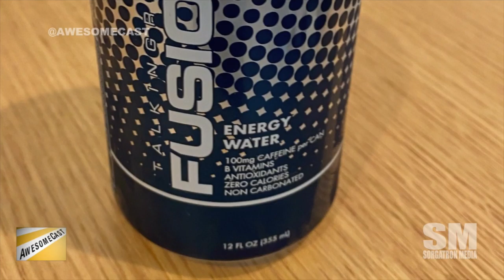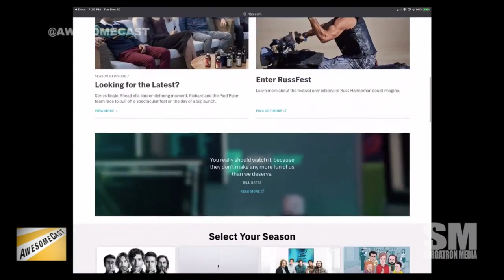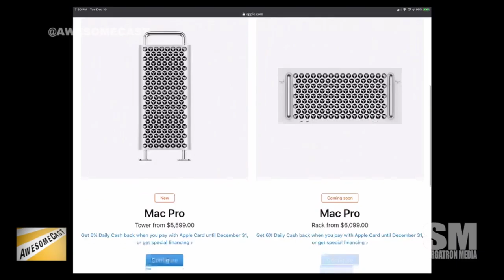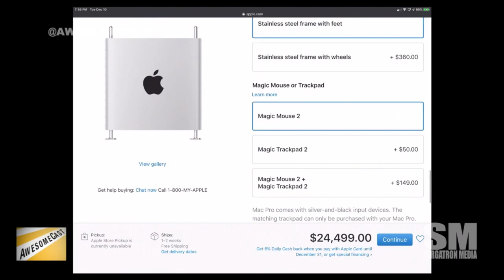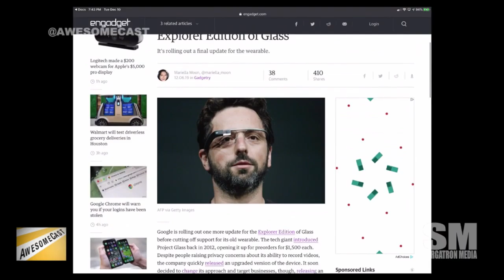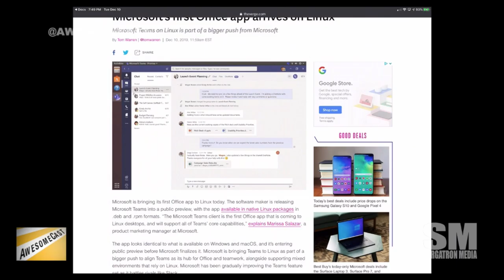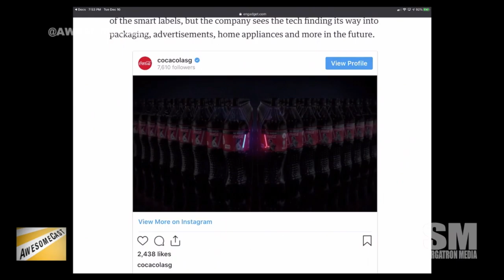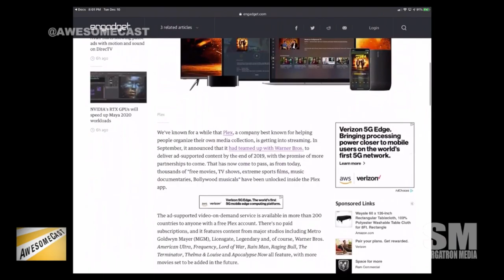AwesomeCast 474: Redmond Playground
Chilla is back from Microsoft’s Redmond Playground to catch up with the tech news!

Chilla talks about his visit to the Microsoft Research Lab, using HoloLens 2, Microsoft’s custom energy water, and Xbox in a museum.

Sorg stayed at home and watched the finale of Silicon Valley on HBO.

Configuring the new Mac Pro takes our breath away…

Sorg is eyeing the lower end Blackmagic ATEM Mini for mobile and studio video streaming implementations.

Google is ending support for Google Glass Explorer Edition.  Of which we have one still. Is this a result of the Google Founders leaving?

Turn your iMac into a workstation

Microsoft Office coming to Linux

Coca-Cola bottles are using OLEDs to light up Star Wars lightsabers.  But not in your country probably.

Zelda is coming to Mario Maker

Chilla is doing some serious server setup for Minecraft.  That may help him in his day job!

Plex is launching free TV and movies.

Follow these awesome people on Twitter: John Chichilla (@Chilla) and Sorg (@Sorgatron)